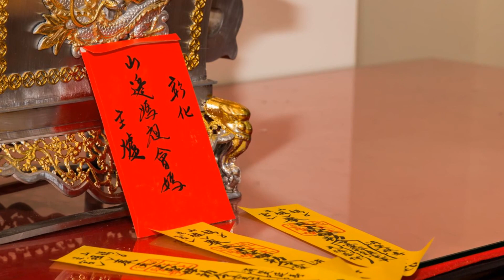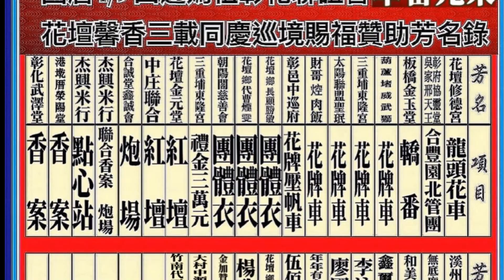202312彰化山邊媽祖聯誼會影片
202312彰化山邊媽祖聯誼會影片